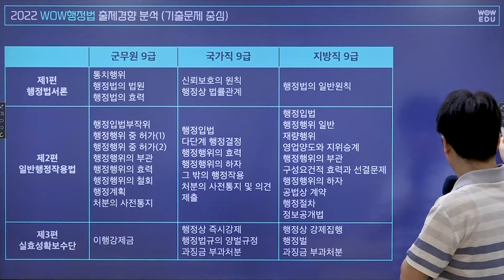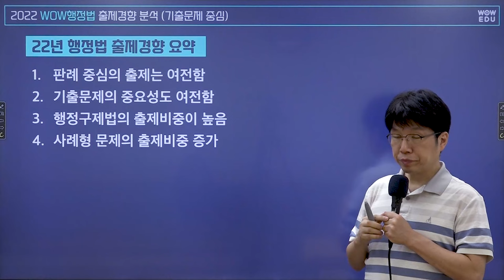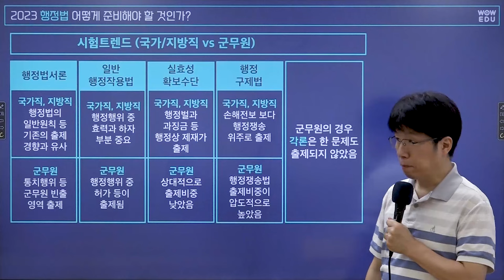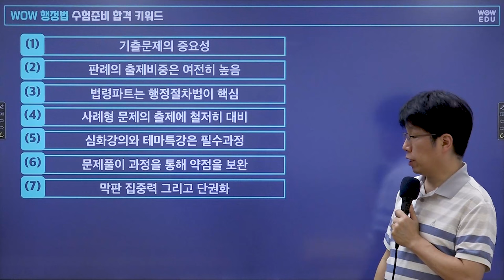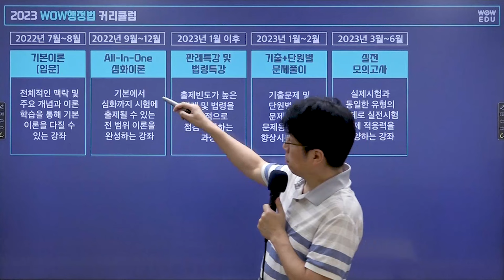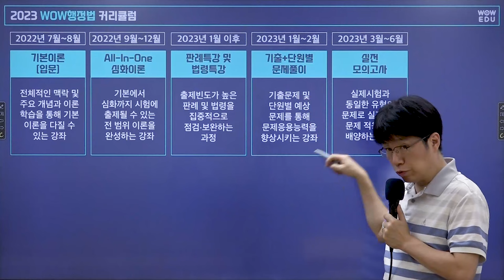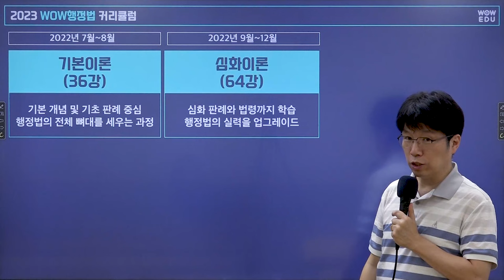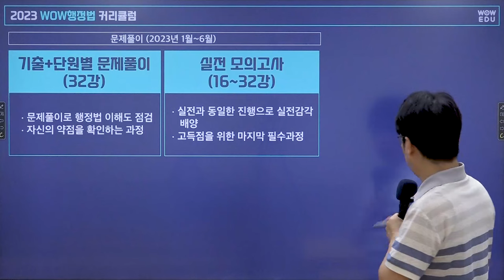[와우에듀] 2023 이영화 공무원·군무원 행정법 시험대비 OT & 커리큘럼 : 행정법 출제 경향 분석, 행정법 수험준비 합격키워드, 행정법총론, 행정법각론, 법령특강, 판례특강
공무원 / 군무원 행정법 출제 경향 분석을 통한
2023년을 대비하는 이영화 교수님의 공무원·군무원 행정법 커리큘럼과 학습가이드를 소개합니다.